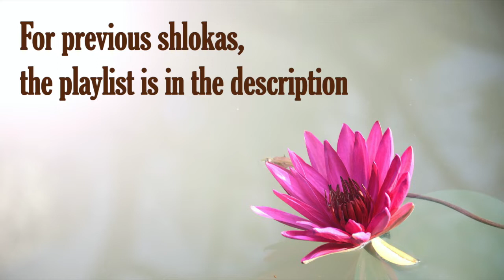Bhagavad Gita 18.23 | Gita Chapter 18 Shloka 23 | Gita Shloka 645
Bhagavad Gita (The song of God) is the most important Hindu text which provides a synthesis of the ideas of Hinduism. It talks about dharma, bhakti and the yogic ideas of moksha. It covers jnana, bhakti, karma, and Raja Yoga. In this video shloka 23 of the Eighteenth chapter of Bhagavad Gita is been discussed.